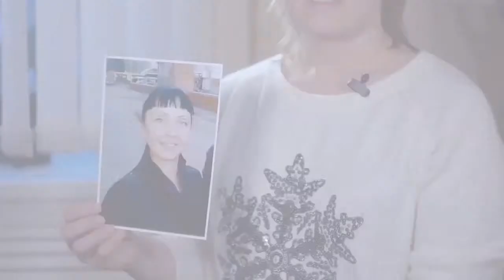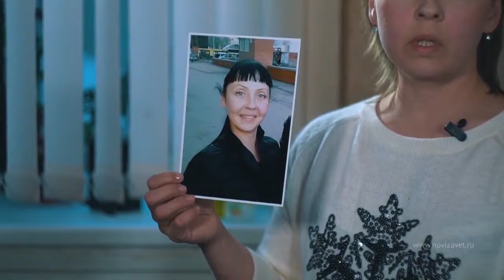«Встреча с Грабовенко» Святыня Господня может освятить или осудить меня. Часть 2 (337)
Продолжение проповеди Эдуарда Грабовенко

Когда человек принимает причастие и водное крещение и заключает завет с Богом, тогда сам Господь обещает изменять и благословлять его судьбу. Но если человек будет нарушать порядок и принимать причастие недостойно, то этот завет будет судить его. Если человек ничего не будет менять в жизни, чтобы исполнить порядок, то он будет немощен и слаб. Другими словами завет, который есть между человеком и Богом, может принести благословения или проклятия. Божий завет – это то, что оправдает либо осудит.